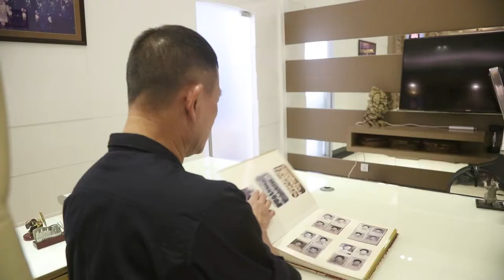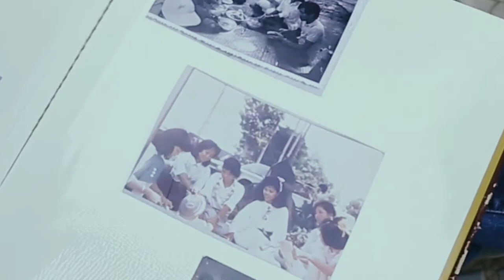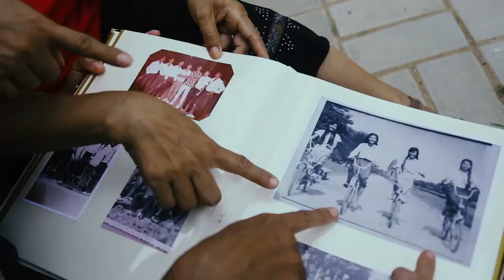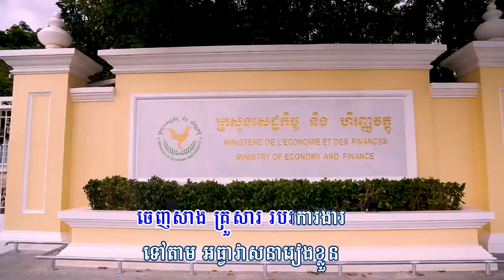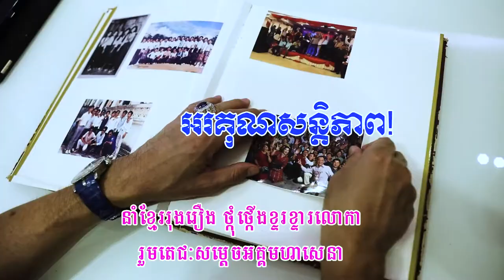មិត្តភាព ៣វ័យ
អតីតសិស្សនិងគ្រូ សាលាបាក់ទូក ទសវត្សរ៍80 ផ្តួចផ្តើមដោយ ឧត្តមសេនីយ៍ឯក រ័ត្ន ស៊្រាង ចូលរួមបរិច្ចាគថវិកា ២ម៉ឺនដុល្លារ ជូនដល់ ប្រមុខរាជរដ្ឋាភិបាលត្រៀមទិញវ៉ាក់សាំងកូវីដ១៩!

អតីតសិស្សនិងគ្រូ សាលាបាក់ទូកមួយក្រុម ដែលបានបែកគ្នាជិត៣០ឆ្នាំ បានស្វែងរកគ្នារឹតចំណងមិត្តភាពឡើងវិញ ក្រោមគំនិតផ្តួចផ្តើមរបស់លោកឧត្តមសេនីយ៍ឯក រ័ត្ន ស្រ៊ាង មេបញ្ជាការរង កងរាជអាវុធហត្ថលើផ្ទៃប្រទេស និងជាមេបញ្ជាការ កងរាជអាវុធហត្ថរាជធានីភ្នំពេញ បង្កើតជាក្រុមក្នុងបណ្តាញសង្គម WhatsApp ជិត៣០០នាក់ មានទាំង គ្រូចូលនិវត្តន៍ មន្ត្រីរាជការ អ្នកជំនួញ កសិករ និងសាមញ្ញជន មានអ្នកនៅទីជនបទ មានអ្នកនៅក្រុងរាជធានី និងមានអ្នកនៅ ក្រៅប្រទេសក្នុងទ្វីបផ្សេងៗគ្នា  តែងតែ បង្ហាញនូវសកម្មភាពមនុស្សធម៌តាមរយៈការ បរិច្ចាគធនធានផ្ទាល់ខ្លួន ជួយគ្នាទៅវិញទៅមកក្នុងគ្រាលំបាក និងបរិច្ចាគជួយ ដល់សង្គម កសាងសមិទ្ធិផលក្នុងសាលា ព្រមទាំងព្រឹត្តិការណ៍ផ្សេងៗទៀតជាច្រើន តាមពាក្យស្លោករួមរបស់ពួកគាត់ គឺ "សាមគ្គីមិត្តភាព បង្កើតចិត្តរមនា ចែករំលែកជួយគ្នា គ្រប់គ្រាលំបាក"

ជាថ្មីម្តងទៀត ក្នុងកាលៈទេសៈដែលប្រទេសកម្ពុជាកំពុងប្រឈមជាមួយការឆ្លងរីករាលដាលនូវជំងឺ កូវីដ-១៩ ក្រុមអតីតគ្រូនិងសិស្សបាក់ទូកខាងលើ បានរួមគ្នា ធ្វើវិភាគទានតាមចិត្តសទ្ធា សរុបបានថវិកាចំនួន ២ម៉ឺនដុល្លារ  យកទៅចូលរួមជាមួយប្រមុខរាជរដ្ឋាភិបាល ដើម្បីត្រៀមទិញ វ៉ាក់សាំងកូវីដ១៩ សម្រាប់ចាក់ជូនដោយឥតគិតថ្លៃ ដល់ប្រជាជន មិត្តភក្តិ គ្រួសារ និងខ្លួនឯងផ្ទាល់ ក្នុងនាមជាតិខ្មែរតែមួយ ប្រកបដោយស្មារតីសាមគ្គីភាព និងភាតរភាព យ៉ាងស្និទ្ធស្នាលបំផុត៕